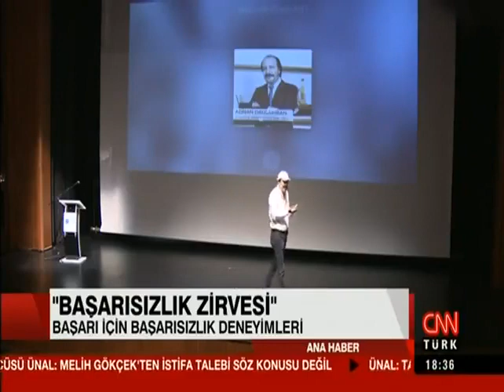Başarısızlık Zirvesi | CNN Türk | 2017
750'yi aşkın gencin katıldığı Başarısızlık Zirvesi 6 Ekim'de gerçekleşti!  İş, sanat, spor, siyaset, akademi ve sivil toplum alanlarından önde gelen konuşmacıların katıldığı bu zirve CNN Türk ekranlarında.